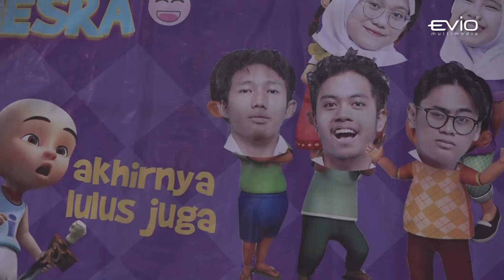Wisuda Purna Wiyata SMA Negeri 8 Yogyakarta | Sewa LED Screen Indoor Jogja - Evio Multimedia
Wisuda Purna Wiyata SMA Negeri 8 Yogyakarta - 10 Juni 2023

SMA Negeri 8 Yogyakarta @humas.delayota pada wisuda kali ini mewisuda 287 lulusan yang terdiri dari program IPA, IPS dan non akademik. Dan diantara mereka, Siswa terbaik mendapatkan nilai skor 1417.08

Live video - live streaming - LED screen - sound system - lighting - multimedia by @eviomultimedia

Evio® Multimedia Office :
Jl. Palagan Tentara Pelajar, Gg. Sedan Asri No. 85A Yogyakarta, Indonesia